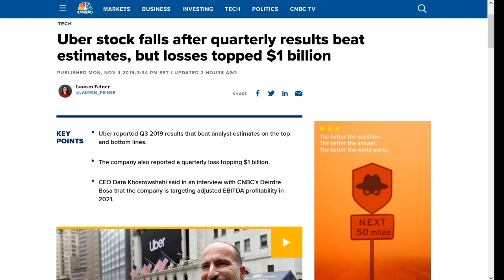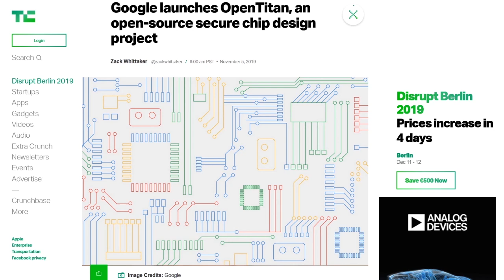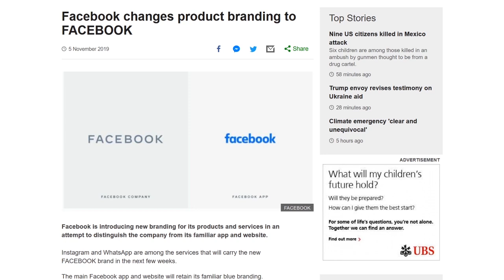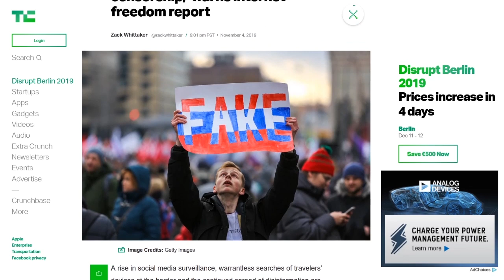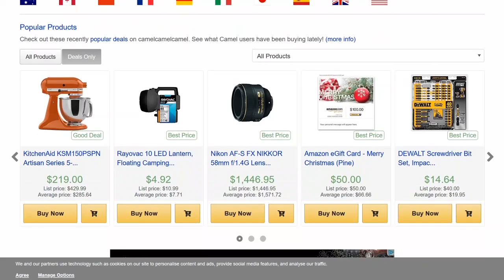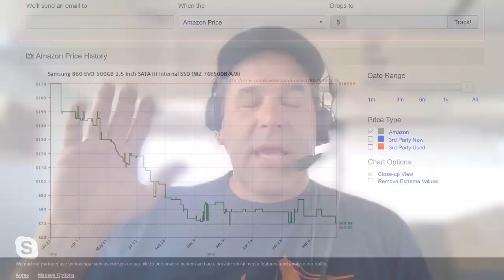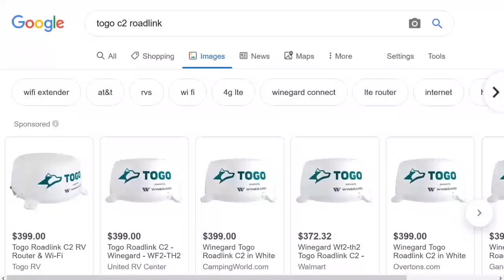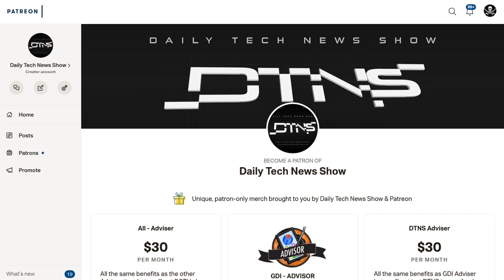Greetings From The Silver Twinkie - DTNS 3652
Patrick Norton shares his experience with mobile internet while on the road.

Starring Tom Merritt, Sarah Lane, Roger Chang, Patrick Norton

Today’s guest:
Patrick Norton

Next guest:
Scott Johnson